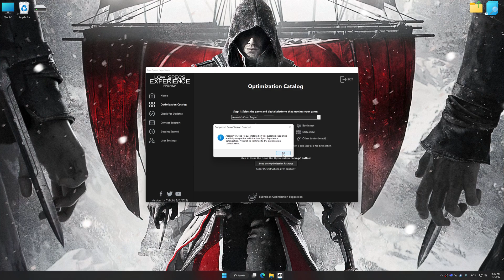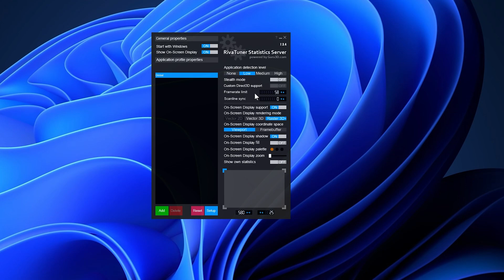Assassin's Creed Rogue | Optimized PC Settings for Smoother Gameplay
Learn how to configure the Optimized PC Settings presets in Low Specs Experience for Assassin's Creed Rogue to achieve stable frame rates, smooth gameplay, and balanced performance. This guide shows you how to maintain excellent visual quality while improving responsiveness, reducing micro-stutters, and keeping motion fluid for the best overall gaming experience.

⏱️ Timestamps

00:00 Before vs After Optimization
00:43 Optimization Guide
01:58 FPS Lock, Uneven FPS and FPS Flactuation Fix
02:50 Additional Gameplay Footage